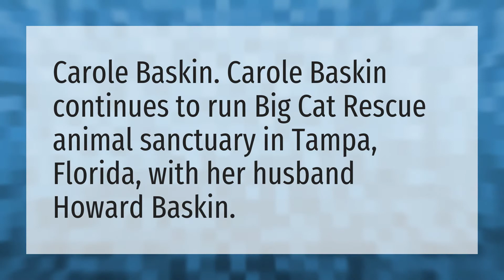Where does Carole Baskin live?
The Tiger King • Where does Carole Baskin live?